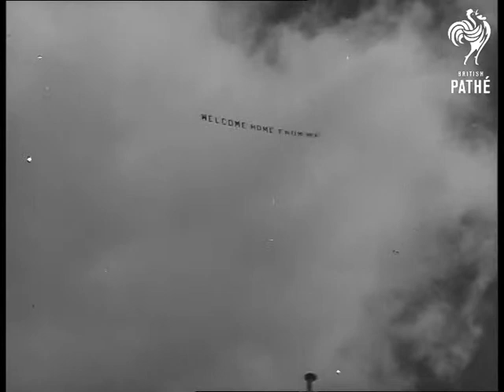Trans-Antarctic Explorers Arrive In Wellington (1958)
Wellington, New Zealand. Trans-Antarctic Explorers Hillary and Fuchs arrive.

LS Ship. LS People on quay. LS Smoke from ship's funnel. LS Ship coming into Wellington harbour. GV Press on quay. MS Sir Edmund Hillary, Sir Vivian Fuchs waving from top deck. LS Ship in dock. MS Crowd, little girl pointing. MS Hillary & Fuchs leaving boat. MS Fuchs & Wife. CU Fuchs & Hillary. CU Hillary. CU Antarctic explorers with wives and children. MS Naval officers. Walking shot of Sir E. Hillary & wife, Dr. Fuchs & wife. CU Reporter talking to Dr. & Mrs. Fuchs. CU Dr. Fuchs speaking into microphone which is held by interviewer. CU Sir Edmund Hillary talking into microphone, his wife is standing by his side. CU Dr. Fuchs talking with his wife.  MS Fuchs and wife. CU Sir Edmund Hillary with his wife. Ground to air shot of plane trailing 'Welcome Home' sign behind it. VS Sir Edmund Hillary speaking from dais. CU Dr. Fuchs seated in the audience listening to Sir Edmund Hillary.

(F.G.)
 FILM ID:2596.15